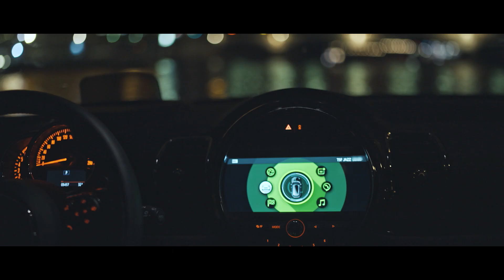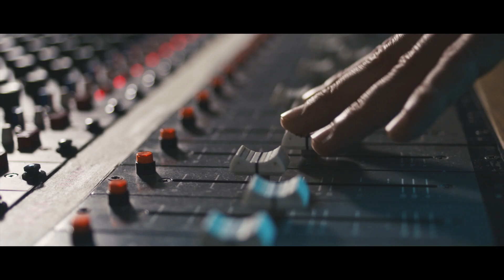MINI CLUBMAN x TALISCO - Ambiance Lumineuse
Plongez dans l'univers musical de Talisco et suivez les aventures du groupe en MINI Clubman Edition Kensington.

Lumière volatile habite et anime les péripéties nocturnes de Jérôme. A bord du Clubman, notre talentueux artiste navigue à travers la ville endormie offrant à ses sens une expérience visuelle haute en couleur.